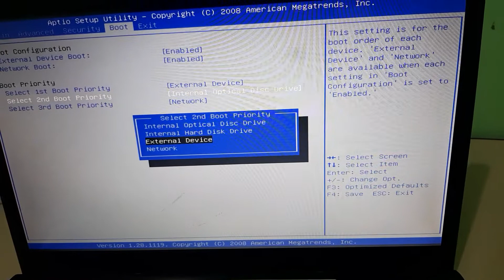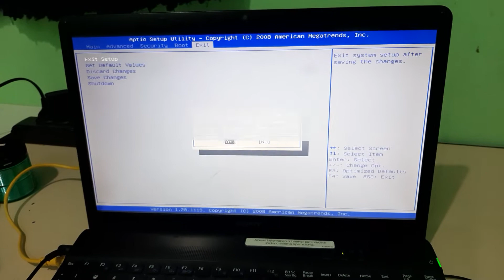Como dar Boot no Sony Vaio pcg 71311x